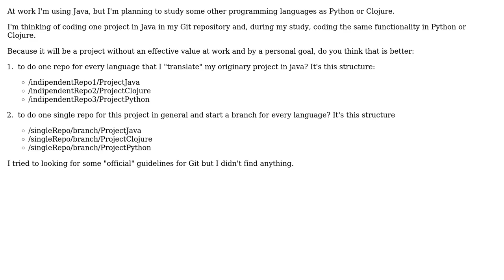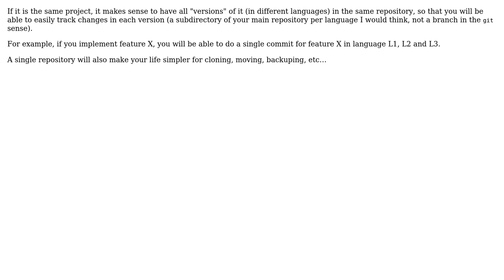Software Engineering: How I can organise a project in more programming languages in Git repos?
With thanks & praise to God, and with thanks to the many people who have made this project possible! | Content (except music & images) licensed under CC BY-SA | Music | Images & others | With thanks to user Todor Todorov user Patrick Mevzek user jonrsharpe user alepuzio and the Stack Exchange Network Trademarks are property of their respective owners. You are responsible for your own actions.